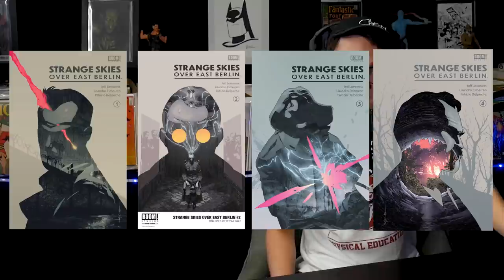Killer Cream, Super Spy Paranoia & The Granny Vamp-Slayer // Weekly Pulls ft. JohnsComicsWithKids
(US ONLY)

⚠️Send Comic Karma:
Tom Garcia